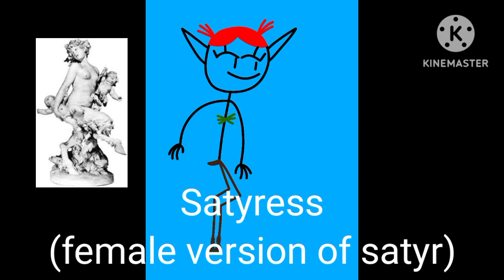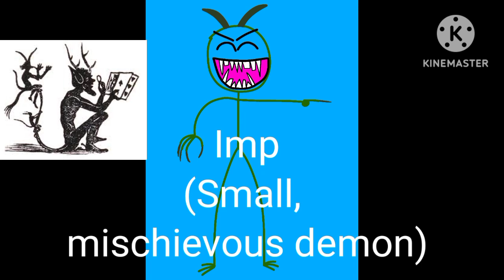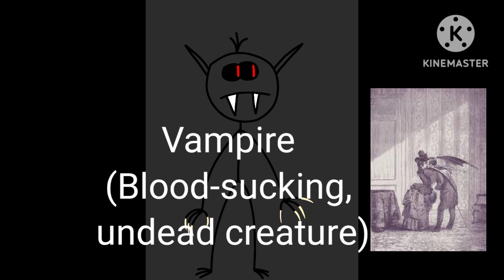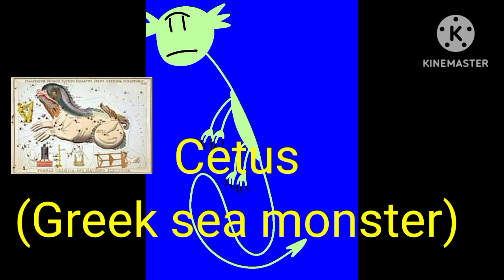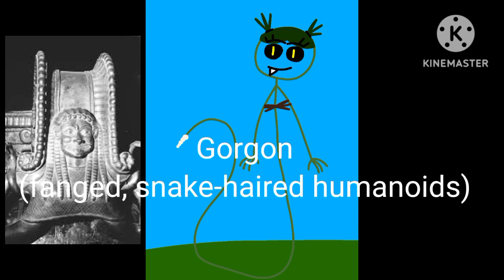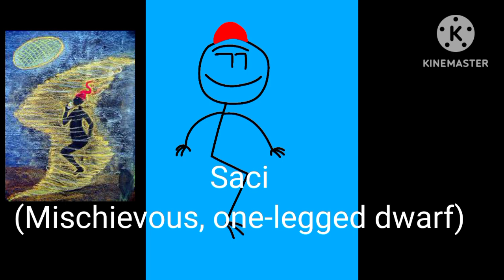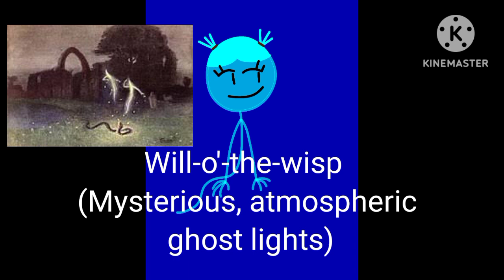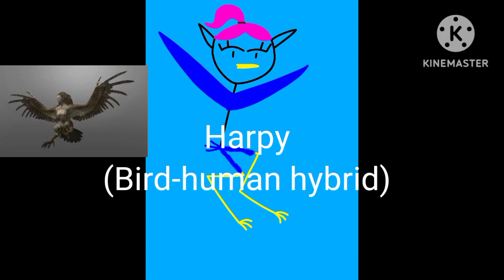mythical creatures in real life with characteristics traits